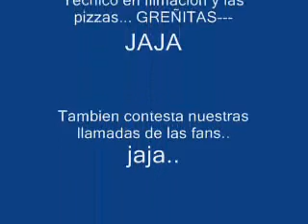Un dia de charol. Los pòllos. son jarocho. Pizzeria Sole e Amore Coyoacan. v1